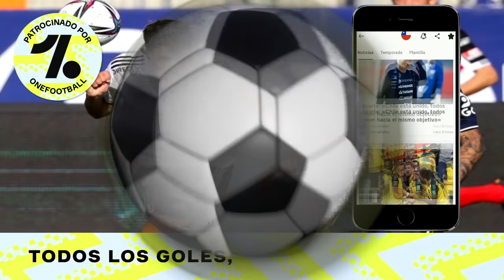¡ARTURO VIDAL PIDE PERDÓN TRAS SU EXPULSIÓN EN LA DERROTA DE CHILE CON ECUADOR!